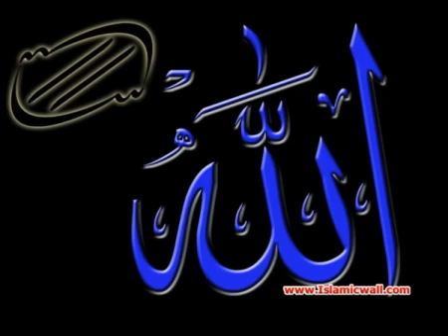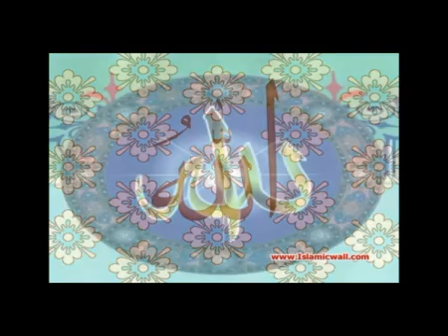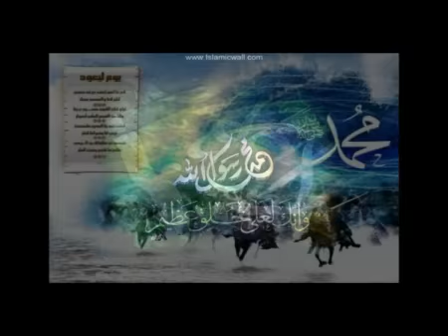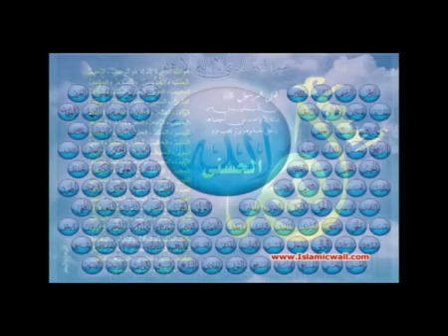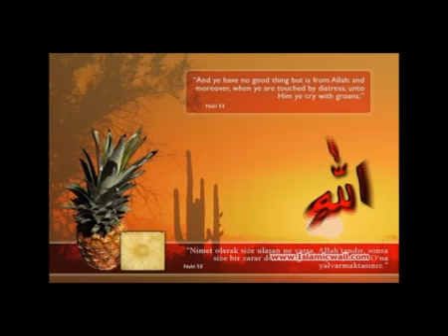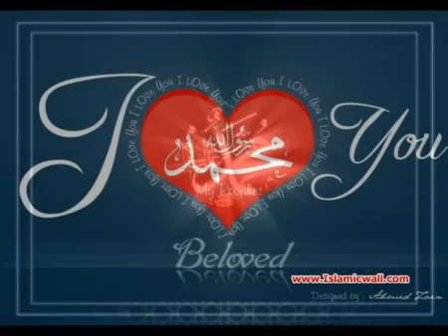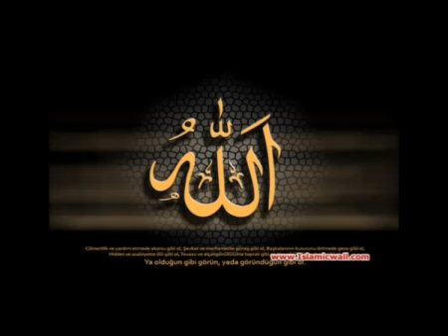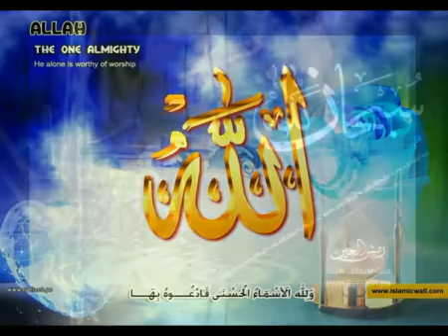003 Surah Al Imran Full with Spanish Translation